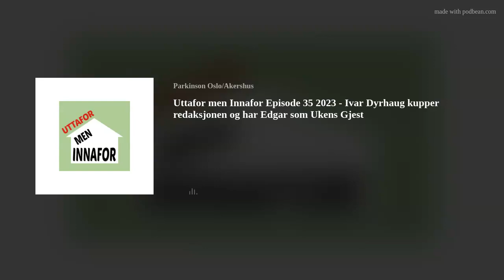Uttafor men Innafor Episode 35 2023 - Ivar Dyrhaug kupper redaksjonen og har Edgar som Ukens Gjest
Som en del av avtalen om å være sommervikar, krevde Ivar Dyrhaug å lage en egen episode med Edgar som gjest, og her er resultatet.
Klikk og hør om Edgars idrettsrekord, hans musikk-karriere, hvilke utfordringer vi har i forbundet, en morsom musikk-quiz, hva det er som er drivkraften og mere til.
Han en fortsatt fin dag!
mvh Serilinn og Edgar